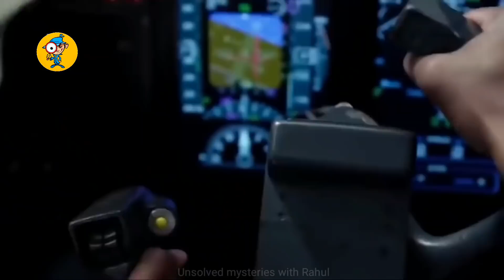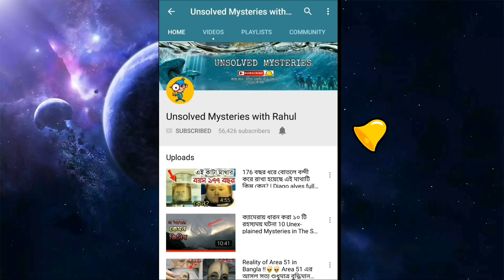🔴পাইলট কেন প্লেনটি নদীতে নামিয়ে দিয়েছিল || 5 টি সবচেয়ে ভয়াবহ Plane Landings এর ঘটনা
5 most Dangerous Plane Landings || 5টি সবচেয়ে ভয়াবহ Plane Landings এর ঘটনা  ||
এমন এক পাইলট যিনি Passenger ভর্তি  প্লেন কে সোজা ভরা নদীতে নামিয়ে দিয়েছিলেন 😲
_______________________________________________________________________________5 টি সবচেয়ে ভয়াবহ Plane Landings এর ঘটনা,___________________________________________________________________________